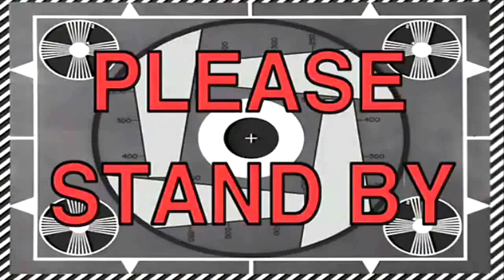Carracosta carries the team? Pokemon Sun and Moon Wifi Battle #17 Vs. Trayy